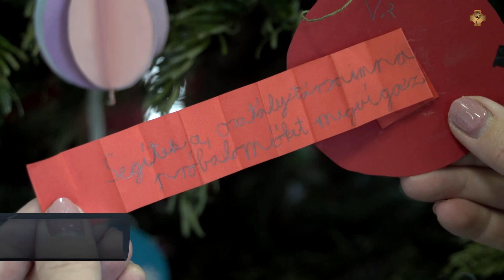Adventi gyertyagyújtás a Szent Imre-iskolában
Csák Lajos igazgató meghívására, a székesfehérvári Szent Imre Általános Iskola adventi koszorúján az öröm gyertyáját Spányi Antal megyéspüspök gyújtotta meg. A sokéves hagyománynak megfelelően a diákok bensőséges, karácsonyváró versekkel, énekekkel készültek az ünnepségre.